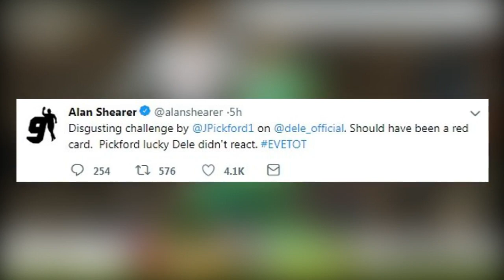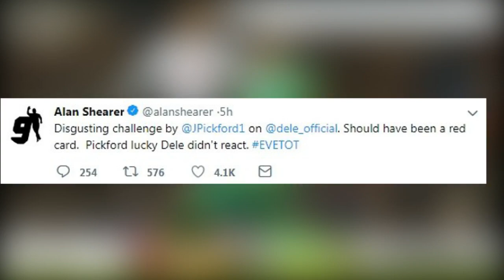Alan Shearer hits out at Jordan Pickford's tackle on Dele Alli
Alan Shearer has described Jordan Pickford's wild tackle on Dele Alli as a 'disgusting challenge' and insisted the Everton goalkeeper should have been sent off.

In the closing stages of the first-half in Sunday's game at Goodison Park, Alli was played through on goal only to be adjudged by the linesman.

However, as the referee blew his whistle for the infringement, Pickford dangerously dived two-footed into his England team-mate in a tackle that could have led to a serious injury.

Alli got up and walked away sheepishly as referee Paul Tierney handed Pickford a dressing down but the goalkeeper ultimately avoided any punishment.

Tottenham boss Mauricio Pochettino decided to take Alli off at half-time and he was replaced by Erik Lamela.

Shearer, who scored 260 Premier League goals during his career, did not hold back on his opinion of the incident.

He tweeted: 'Disgusting challenge from @JPickford1 on @dele_official. Should have been a red card. Pickford lucky Dele didn't react.'

When asked about the tackle at full-time, Pochettino said: 'I didn't see. I am very curious to see the action.

'I think it wasn't a great action [from Pickford]. I don't want to say nothing because I didn't see. I think it was a tough action but I don't want to say nothing.'

Spurs moved to within two points of Manchester City in the Premier League table thanks to a thumping 6-2 win on Merseyside.

Harry Kane and Son Heung-min both scored braces while Alli and Eriksen also got on the score sheet as Spurs recorded their ninth away win in 11 matches.